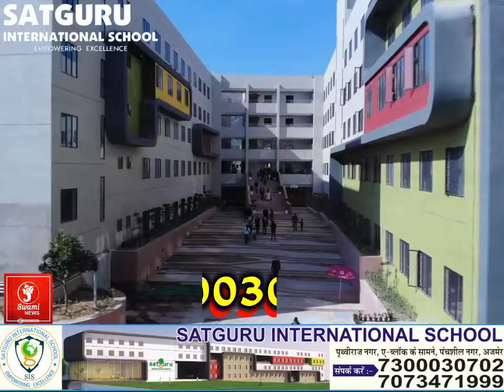दिव्यांग ने की सुरक्षा की मांग